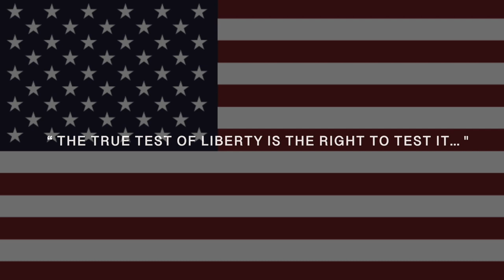Over the Shoulder Shot Defeats Hand In Camera, The Turn Around Tactic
PRINCIPAL ETHICS OF CAMERAS EVERYWHERE